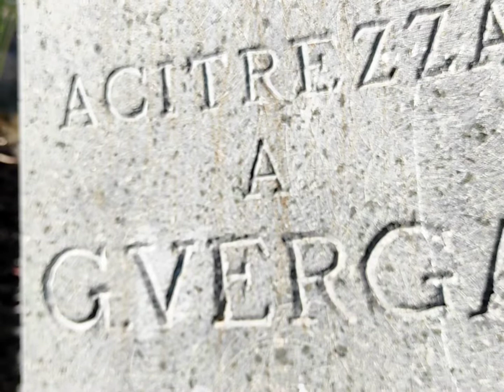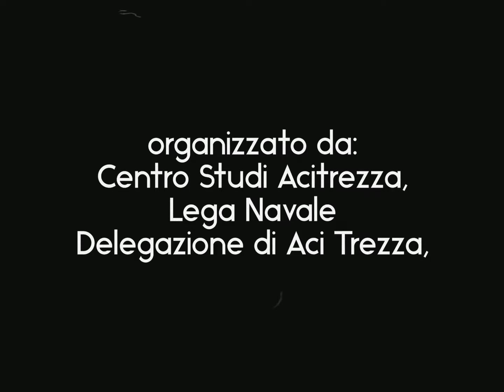Missione Verga 2022 - Centenario della morte di Giovanni Verga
Sulle note di
What a Wonderful World
di Louis Armstrong
eseguita da Alfio Grasso.
Nel centenario della morte di Giovanni Verga la commemorazione della comunità di Acitrezza e di tutto il Comune di Aci Castello.